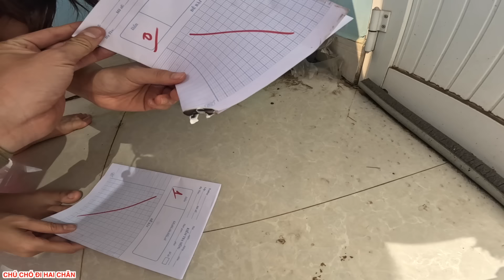CHỊ HIỀN ĐỐT BÀI KIỂM TRA "0 ĐIỂM" GIÚP E BÔNG THOÁT KHỎI MẸ LA